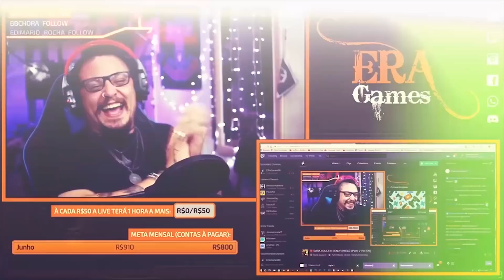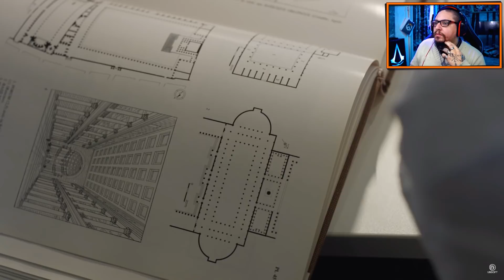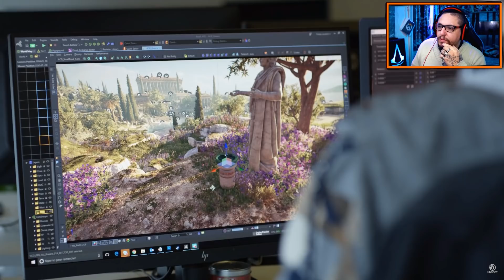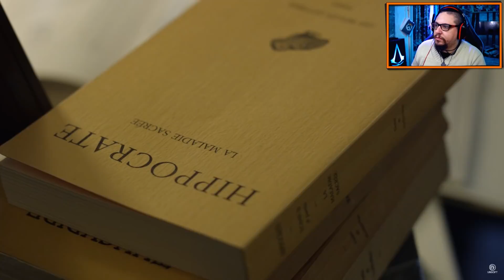AC ODYSSEY: Detalhes sobre o mundo e BOSS BATTLE com a MEDUSA!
MUITO OBRIGADO

O que acha de ter acesso livre ao Discord, participar das lives, videos, ter contato direto comigo e ajuda até mesmo em video com o que precisar?
Apoie o canal via Padrim ou se não puder, por deposito bancário!

Configurações do PC:
i7 4770
GTX 1060 6gb
12GB RAM